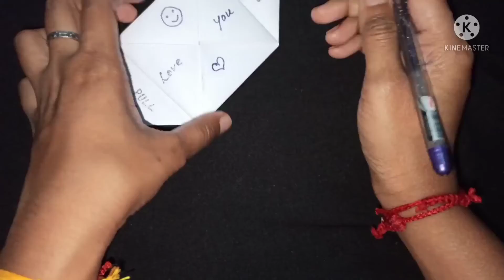2 Easy making greetings card||paper crafting||white paper card||DIY